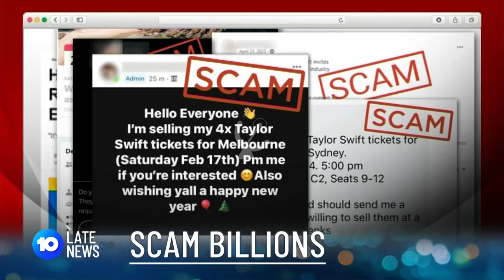10 Network Melbourne: Opening 10 Late News (2024/04/29)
10 Network
Member of Network Ten Pty Limited